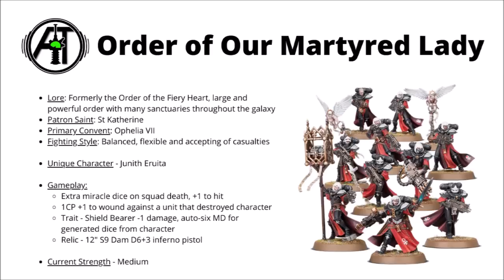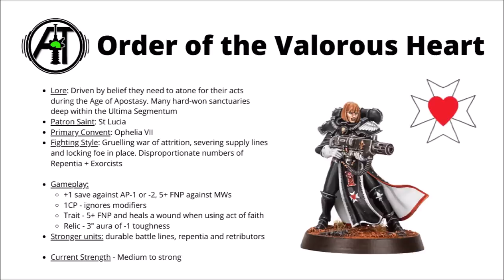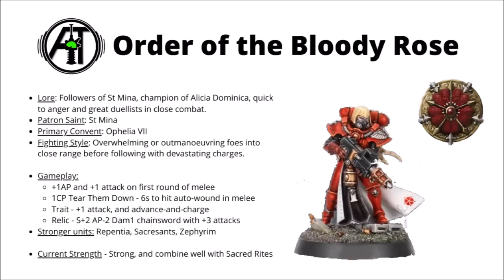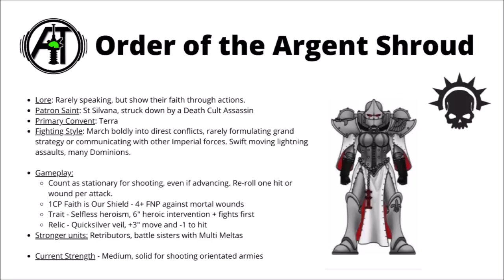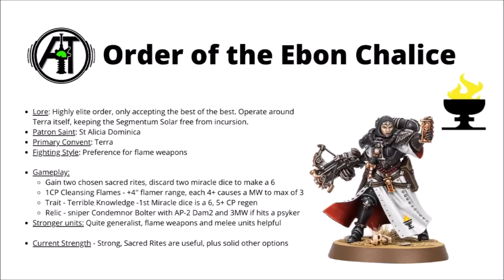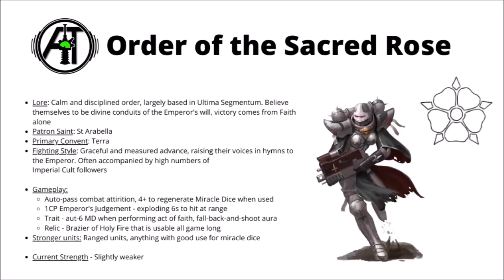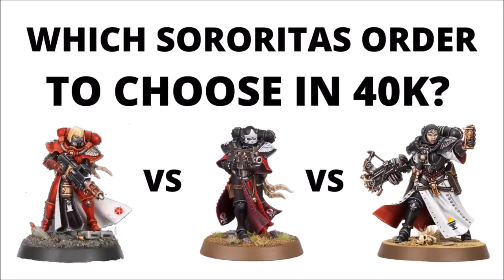Which Adepta Sororitas Order to Choose to Collect in Warhammer 40K? Best Sisters of Battle to Pick?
Let's talk through the Sisters of Battle Orders!

0:00 Intro
1:01 Our Martyred Lady
3:05 Valorous Heart
5:27 Bloody Rose
7:37 Argent Shroud
9:46 Ebon Chalice
12:43 Sacred Rose
14:59 Orders Minoris